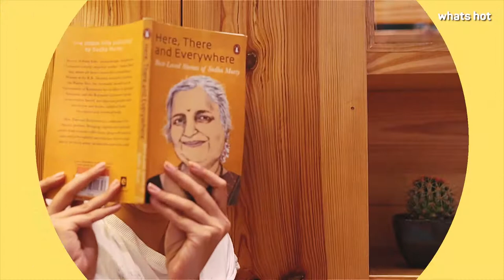Coco Leni in Pune: A Hub Of Sustainable, Stylish, & Luxurious Eyewear From Germany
Are you looking forward to donning (and owning) a pair of stylish sunglasses? Or are you just planning to upgrade your old, worn out frames with newer, trendier ones? Well Punekars, look no further than Coco Leni and its awesome collection of luxurious and sustainable products. Whether it’s an important meeting or a date with your bae, make a striking appearance with these voguish glasses from Germany, all of which boast of fine craftsmanship. So, what are you waiting for? Head over to this place before you miss out on a pair of stlyish glasses that will perfectly comprehend your look!